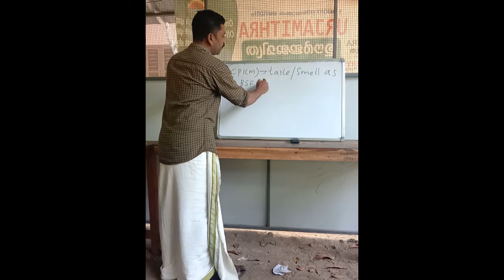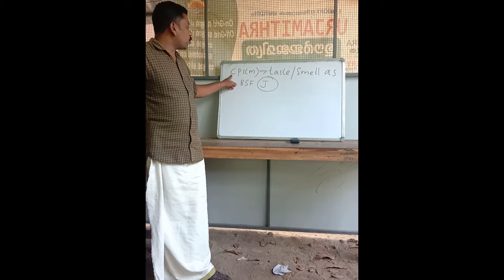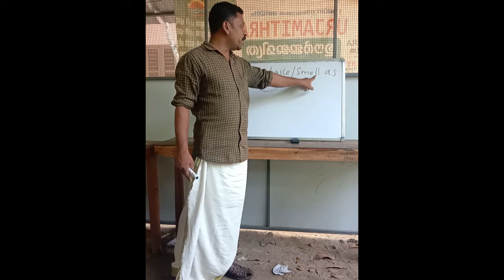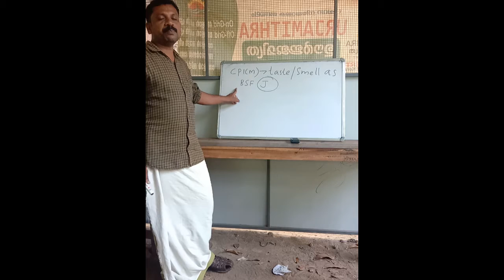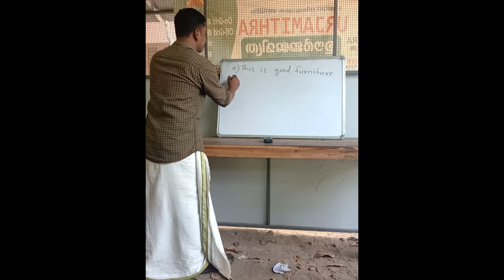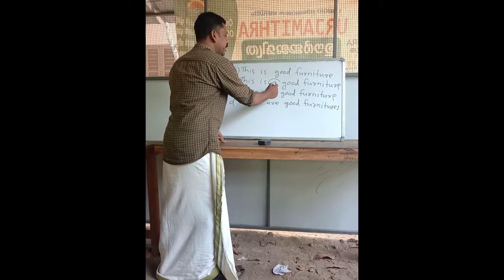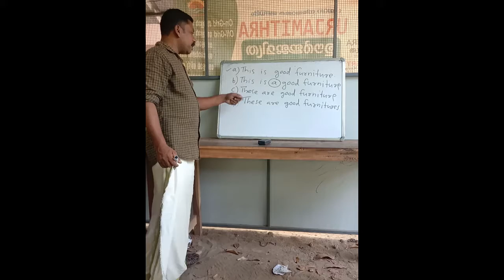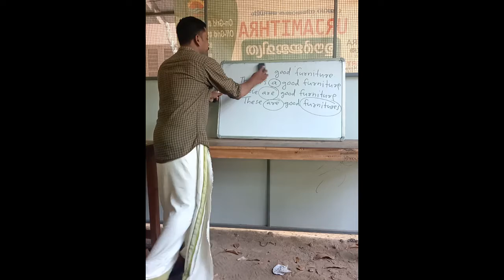English Grammer by Vinod kollam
Concord video 2